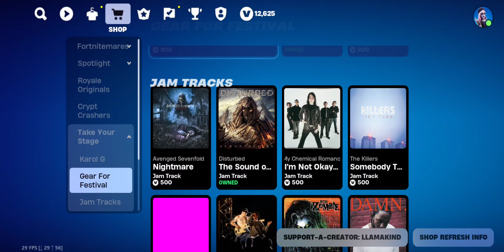10.22.2024 ITEM SHOP